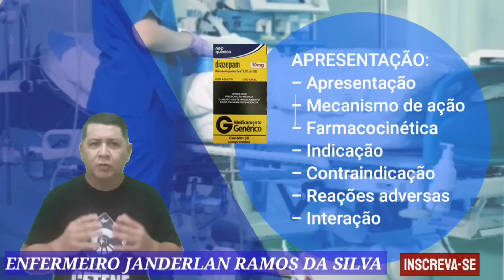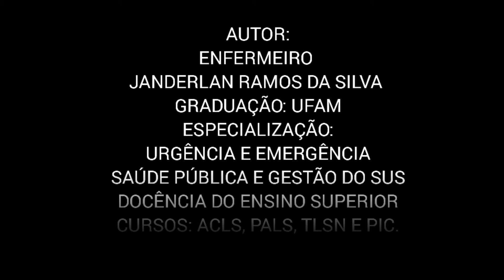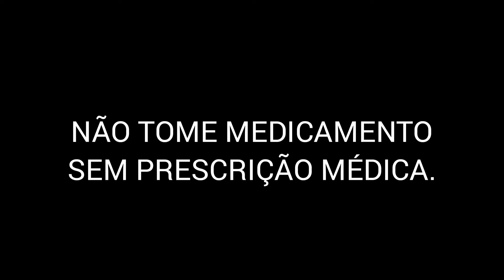DIAZEPAM: Apresentação, indicação, mecanismo de ação, reações adversas e interações.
ESTE É ÚM CANAL EDUCATIVO E ABORDA CONTEÚDO DA ÁREA DA SAÚDE.

OBJETIVO:
- Divulgar e abordar as principais características do DIAZEPAM.
- Produzir material para profissionais de saúde.
- Orientar quanto aos benefícios e diminuição de riscos.
- Proporcionar acesso ao conhecimento deste medicamento.
- Orientar quanto ao uso para ansiedade.

Este vídeo aborda sobre O DIAZEPAM. com nome comercial  VALIUM, medicamento que faz parte do grupo dos SEDATIVO-HIPINÓTICO. A abordagem tem como foco principal as principais características, sendo os tópicos que serão abordados são:

- Apresentação da medicação
- Mecanismo de ação
- Indicação
- Contraindicação
- Reação adversas
- Indicação
- Interação medicamentosa

Todo o material foi pesquisado em literatura consagrada que aborda administração de medicamento e cuidados de enfermagem.

Este medicamento faz parte da PLAYLIST dos ANTIEPILÉPTICO.

ATENÇÃO: NÃO TOMAR MEDICAÇÃO SEM A INDICAÇÃO MÉDICA.

Aproveite para ser membro do nosso canal.

ESCREVA-SE.

DÊ UM LIK E COMPARTILHE NA REDE SOCIAL.